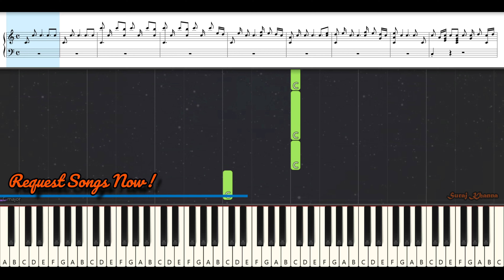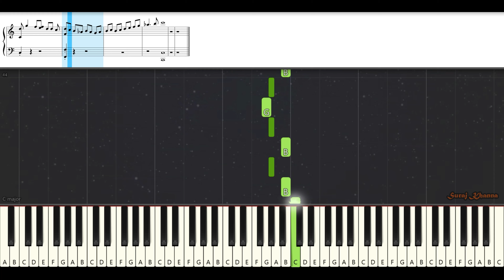[4K] Kesari - Ve Maahi Easy Piano Tutorial + Sheet Music By Suraj Khanna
In this tutorial, you will be able to learn to play the song Ve Maahi from the movie Kesari.

© If by chance you are the copyright holder of any of the material used in this video and you can prove it, just email me at:  and I will delete the video or credit you the way you like.

Song Information:
Name: Ve Maahi
Singers: Arijit Singh & Asees Kaur.

Lyrics:
O maahi ve, o maahi ve
Mahi mainu chhadyo naa
Ke tere bin dil naiyo lagna
Jithe vi tu chalna ae

Tu jee sakti nahi
Main jee sakta nahi
Koi dusri main sharta vi rakhta nahi
Kya tere baju mera

Sachiyan mohabbata ve
O maahi kithe hor naiyo milna
(Kithe aur naiyo milna)
Jithe vi tu chalna han
Mahi main tere pichhe pichhe chalna
(Pichhe pichhe chalna)

Dil vich tere yaara mainu rahne de
Aankhon se yeh aankhon wali gal kahne de

Dhadkan dil di ae tainu pahchane
Tu mera hai main hun teri rab bhi yeh jane

Tu rah sakti nahi
Main rah sakta nahi
Tere bin yaara hor kithe takda nahi

Rang tera chadya ve
Ke hund koi rang naiyo chadna
(Rang naiyo chadna)
Maahi main tere pichhe pichhe chalna
(Pichhe pichhe chalna)

Maahi mainu chhadiyo na
Ke tere bina dil naiyo lagna